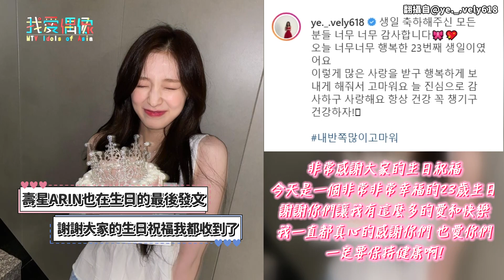【OH MY GIRL】忙內ARIN 23歲生日快樂～驚喜公開 IU《Twenty-three(스물셋)》COVER MV美暈啦♥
跟著小編一起追星吧🥳